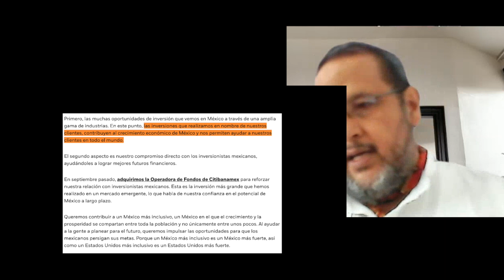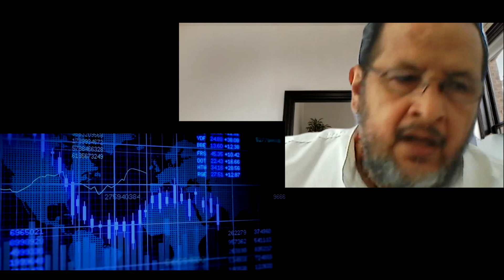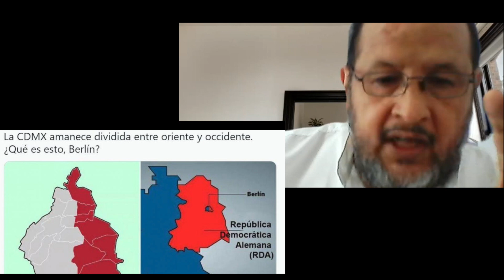CAPÍTULO 2: ¿Qué calificación le darías a LÓPEZ OBRADOR..?